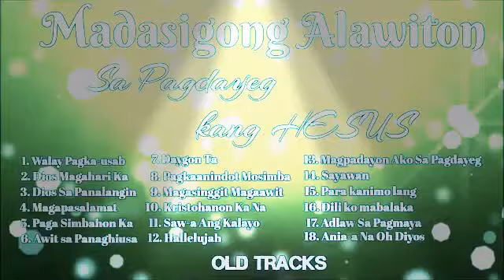Paga Simbahon Ka